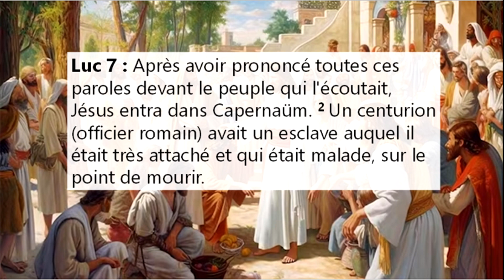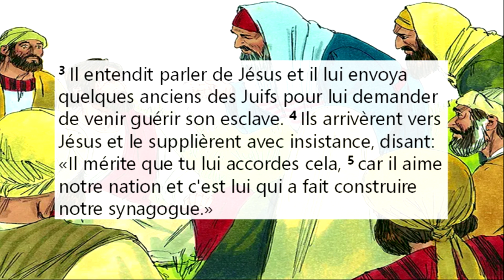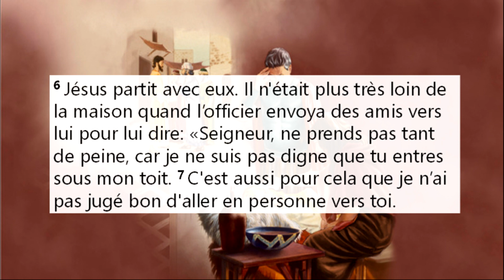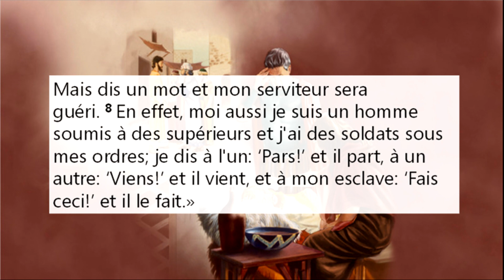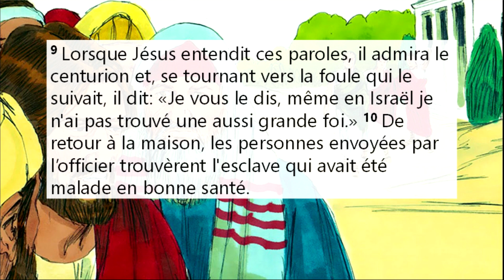La vie de Jésus -24: Jésus et le centurion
Dans ce message nous examinons la rencontre de Jésus avec un homme qui représentait le pouvoir dans la région de Capernaüm, et comment celui-ci  a reconnu l'autorité de Jésus.